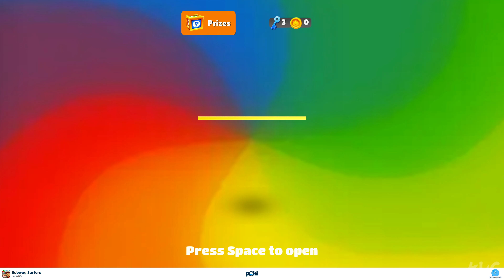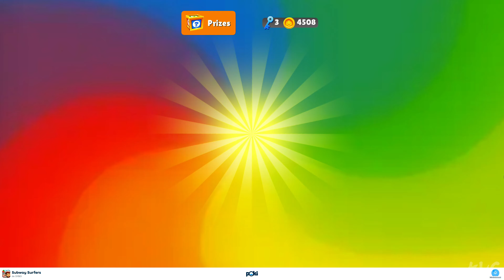Subway Surfers (2024) - Classic - Gameplay (PC UHD) [4K60FPS]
Gaming PC Specs:

►CPU: Intel Comet Lake, Core i9 10900K 3.7GHz
►CPU Cooler: Corsair iCUE H100i RGB PRO XT
►Graphics Card: MSI GeForce RTX 3090 GAMING X TRIO 24GB GDDR6X 384-bit
►Motherboard: ASUS Z490 ROG MAXIMUS XII HERO
►RAM: HyperX Predator Black 64GB DDR4 3200MHz CL16 Quad Channel Kit
►HDD: 3x WD Black 2TB SATA-III 7200 RPM 64MB
►SSD: 1x Seagate FireCuda 520 2TB
►Power Supply: Corsair AX850, 80+ Titanium, 850W
►Case: ASUS TUF Gaming GT501
►OS: Windows 10
►Monitor: ACER Predator XB273KS (27", UHD, 144Hz, HDR 400, G-Sync)
►Mouse: Logitech G502 HERO
►Keyboard: Logitech G910 Orion Spectrum RGB
►Gaming Headseat: ASUS ROG Centurion True 7.1
►Gaming Speakers: Logitech G560 Lightsync 2.1 Black
►Microphone: HyperX QuadCast
►Steering Wheel & Pedals: Logitech G923 TrueForce
►Controller: Xbox 360 PC controller
►Joystick: Logitech Extreme 3D Pro
►Gaming Chair: Cougar Fusion Orange

Streaming & Capture PC Specs:

►Capture Card: Elgato Game Capture 4K60 Pro MK.2
►Capture Card: AVerMedia Live Gamer 4K GC573 RGB
►CPU: Intel Kaby Lake, Core i7 7700K 4.20GHz
►CPU Cooler: NZXT Kraken X41
►Graphics Card: MSI GeForce GTX 1080 GAMING X 8GB DDR5X 256-bit
►Motherboard: MSI Z270 GAMING PRO
►RAM: Corsair Vengeance LPX Black 32GB DDR4
►SSD: SSD Kingston A2000 1TB
►HDD: WD Black 4TB SATA-III 7200RPM 128MB
►Power Supply: Corsair HXi Series HX850i
►Case: NZXT Noctis 450 Black
►OS: Windows 10
►Monitor: Dell Gaming S2721HGF (27", Curved, 144Hz, G-Sync)

Game Information:
Subway Surfers is an endless runner mobile game co-developed by Kiloo and SYBO Games, private companies based in Denmark. It is available on Android, iOS, Kindle, and Windows Phone platforms and uses the Unity game engine. In the game, players take the role of young graffiti artists who, upon being caught in the act of "tagging" a metro railway site, run through the railroad tracks to escape from the inspector and his dog. As they run, they grab gold coins, power-ups and other items along the way while simultaneously dodging collisions with trains and other objects, and can also jump on top of the trains and surf with hoverboards to evade the capture until the character crashes on an obstacle, getting caught by the inspector or getting hit by a train, at which point the game will be over. Special events, such as the Weekly Hunt, can result in in-game rewards and characters.

Subway Surfers was released on 24 May 2012 with updates based on seasonal holidays. Since January 2013, updates have been based on a "World Tour" theme, which updates the setting of the game every three (or four, usually for seasonal holidays) weeks.

In 2017, Subway Surfers was the most downloaded game across the globe.

In March 2018, Subway Surfers became the first game on the Google Play Store to cross the one billion downloads threshold. In May 2018, Subway Surfers crossed the two billion download mark. App Annie reported Subway Surfers as the #2 downloaded game of all time in iOS App Store.

In December 2019, SYBO Games announced that Subway Surfers, according to AppAnnie statistics, crossed the 2.7 billion download mark. Subway Surfers was the most downloaded mobile game of the decade from 2012 to 2019.

In addition to the mobile game, SYBO Games introduced the Subway Surfers animated series.

Subway Surfers is an endless runner video game. The game starts by tapping the touchscreen, while Jake (the game's starter character) or any other character sprays graffiti on a train, and then gets caught in the act by the inspector and his dog, who starts chasing the character. While running, the player can swipe up, down, left, or right to avoid crashing into oncoming obstacles especially moving trains, poles, tunnel walls and barriers. By swiping rapidly as speed increases, more points can be acquired. A crash results in a game over, but the player can continue running by using keys. The player can collect various items such as coins, keys, score multipliers, super sneakers, jetpacks, magnets, mystery boxes and power jumpers. A power jumper provides combustion by launching up the character, while a jetpack has an ability to fly, a coin magnet that attracts all coins on the track, super sneakers that gives the ability to jump higher and a score multiplier that multiplies the score. Items, such as a hoverboard, allows the character to avoid collisions lasting about 30 seconds.